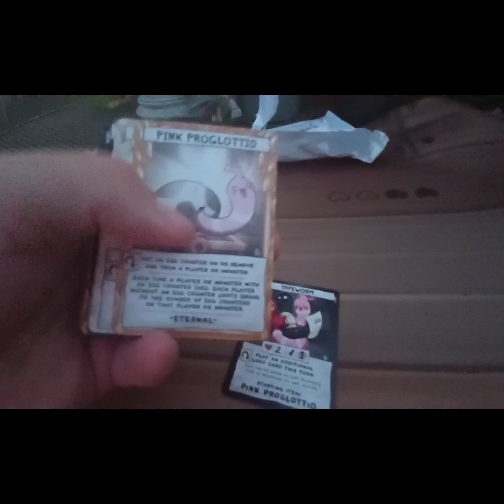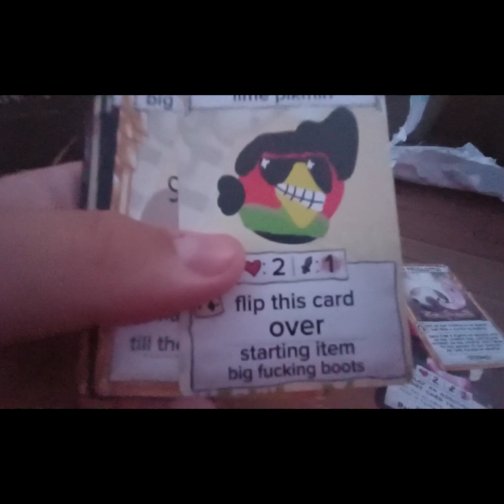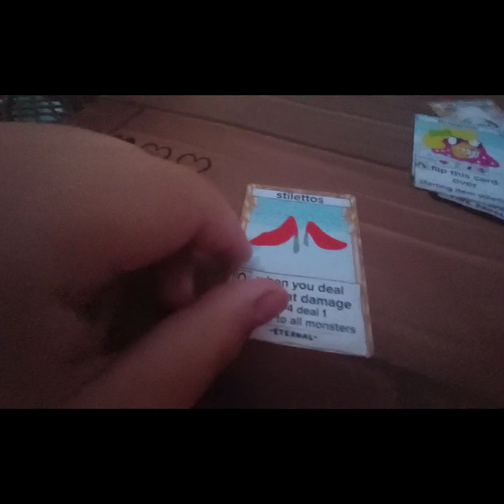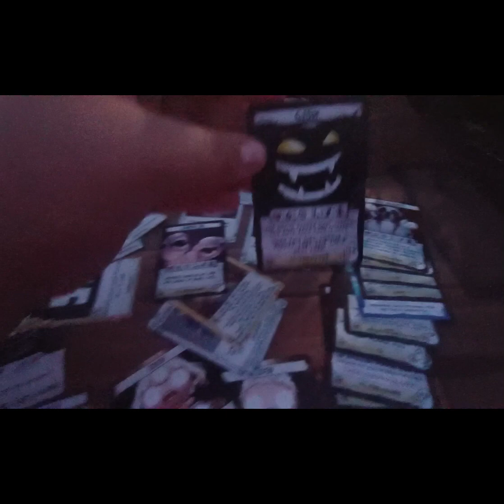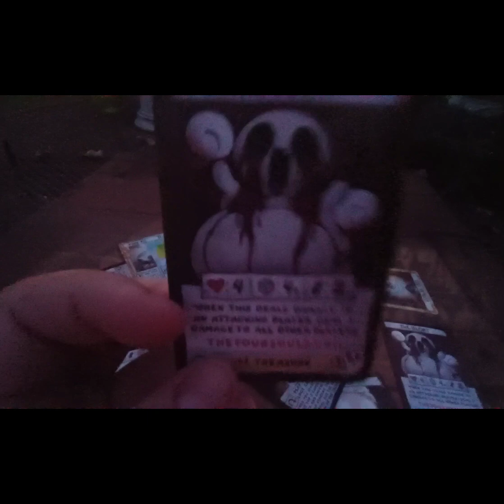unboxing custom the binding of issac four souls cards 2 (13+) (epic Summer of Isaac unboxing part 2)